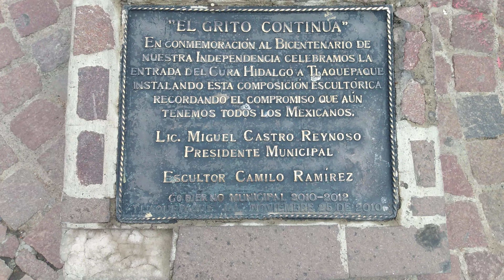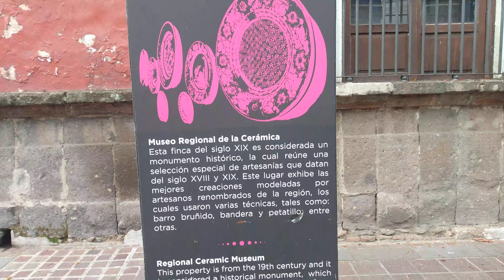Calle Alfareros Pueblo Mágico de San Pedro Tlaquepaque Jalisco 3 agosto 2023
Este es un recorrido está mañana por la calle Alfareros en el Pueblo Mágico de San Pedro Tlaquepaque, Jalisco. La calle está llena de arte, que empieza por sus adoquines en sus banquetas, muros llenos de color, de enjarres tradicionales, de muros con ventanas, adentro se muestran muy variadas artesanias, tejas de barros, casa de estilos únicos de antaño, para disfrutar ahora como cafeterías, bares, tiendas de artículos de piel, licorerías donde se vende desde cerveza y tequila, ropa, regalos, restaurantes con mucho menú de gastronomía, calle que conecta con el Jardín Hidalgo, el Parián de Tlaquepaque y sus dos templos, el de la Parroquia de San Pedro Apóstol y la Iglesia de Nuestra Señora de la Soledad.